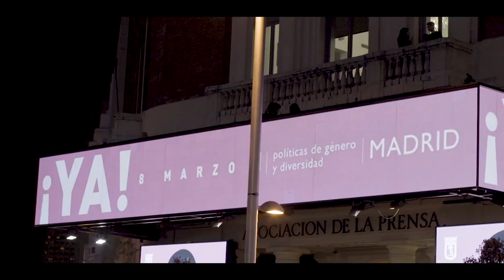Después del 8 de marzo, SEGUIMOS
Este 8 de marzo nos hemos encontrado en las calles y nos hemos reconocido: juntas, diversas, fuertes, sin miedo. Estaban con nosotras todas las que vinieron antes: las mujeres que tomaron la voz, las que rompieron barreras para conseguir los derechos que nadie les iba a regalar, las que supieron mirar el mundo de otro modo y dejarnos en herencia la posibilidad de seguir avanzando. También estaban con nosotras las que van a llegar: las que habitarán una sociedad orgullosa de vivir en igualdad. Una larga genealogía nos llevaba de la mano por unas calles atestadas de memoria y de futuro; y bailábamos.

Todas esas conciencias movilizadas, todas esas energías puestas en marcha, no se pueden quedar en casa un día después. Volvemos a calzarnos las botas, volvemos a  anudarnos pañuelos morados, volvemos a salir a la calle. Nuestras demandas tienen que ser escuchadas, nuestro proceso de construcción en común debe continuar, organizándonos en cada pueblo y en cada barrio para seguir construyendo el país que ya somos, sin dejar a nadie atrás.

La democracia se abre paso. Tras este 8M, tenemos por delante un reto: 2018M. Seguimos.

Una producción de Elephant Room Films para el Instituto 25M. Más información

¡Síguenos!